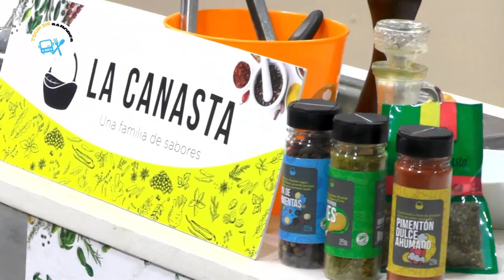💥Esta semana cocinamos la clasica lasagna de pollo💥